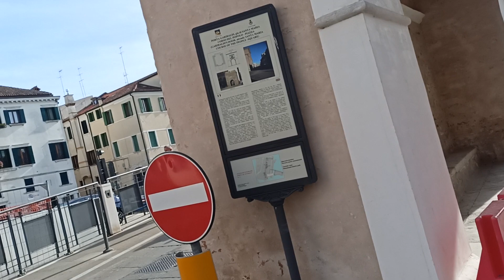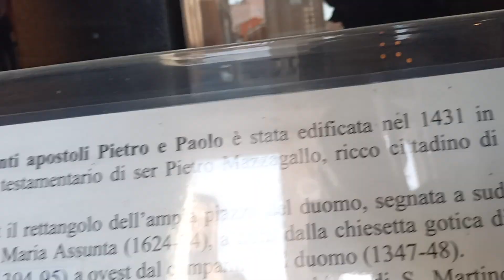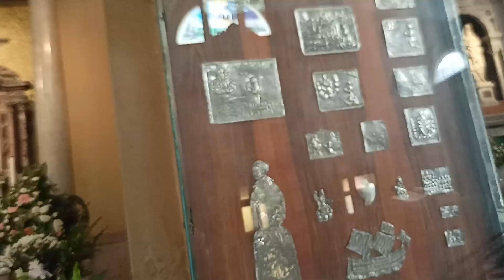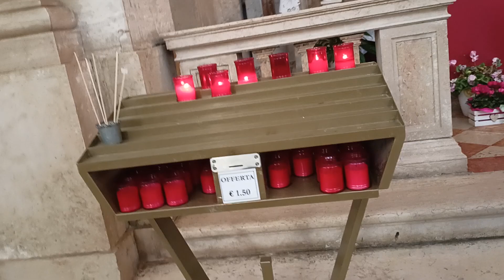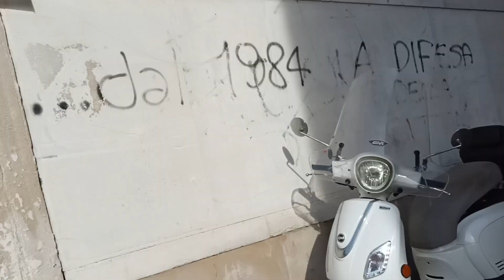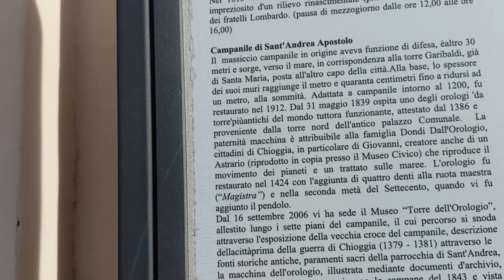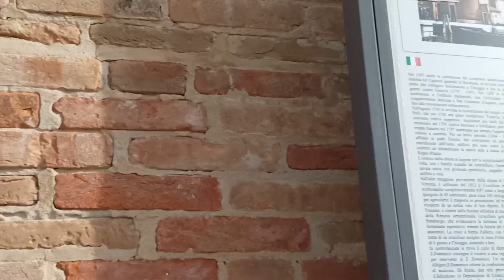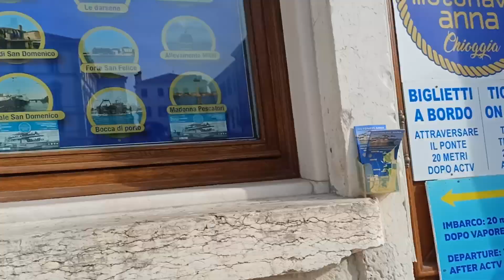Chioggia 🇮🇹Express😎 no coment17 oct